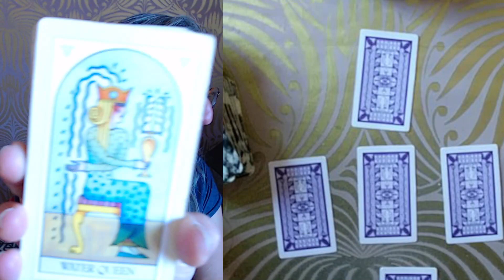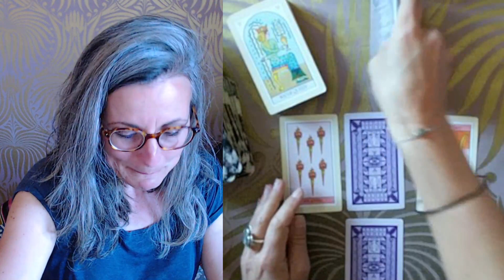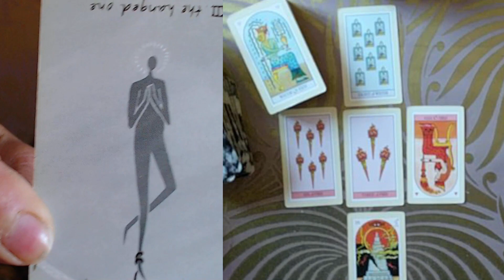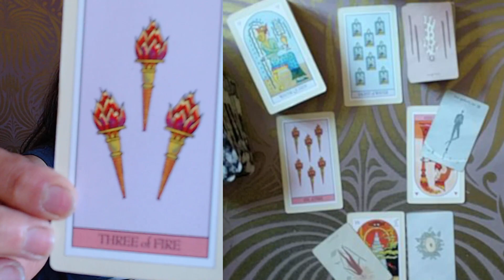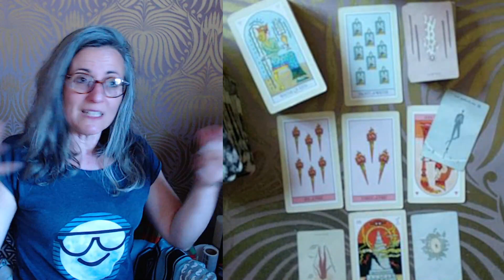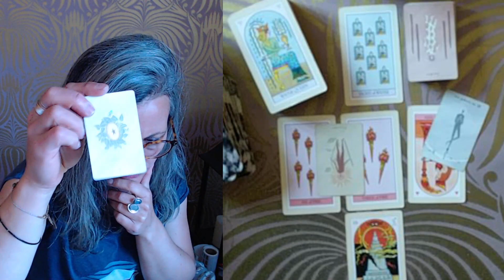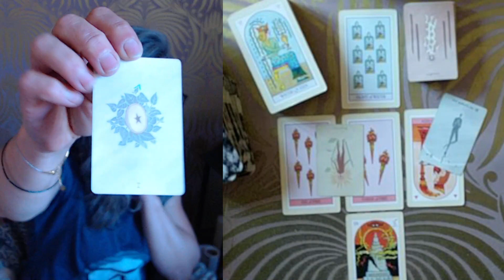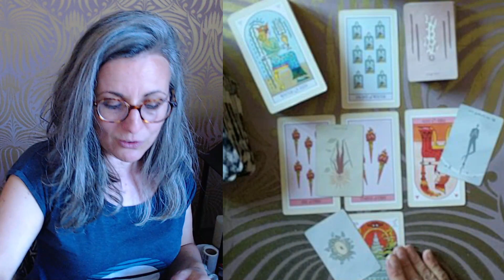TIRAGE DU JOUR Vendredi 3 Juin 2022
Tarots du Jour :

- le Tarot de Mystic Meg
- le MesquiteTarot

Magali